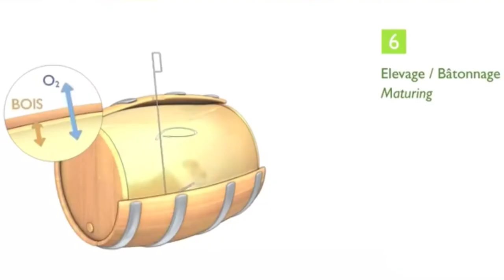Wine Decoded Wine Word Batonnage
Bâtonage is the process of stirring barrels, or any other vessel holding wine to re-suspend lees, consisting mostly of dead yeast.

Stirring the lees impacts the texture, aroma and flavour. In addition, the process introduces oxygen as the vessel must be unsealed to insert the stirrer. It's an important part of the élévage of the wine. Typically stirring will be more frequent in the early phase of ageing. Frequency will be determined by experience and tasting the wine. There is little point in stirring the wine more frequently than weekly as the lees takes a week to settle and the impact of the introduction of oxygen could be too severe.

We're building a Wine Words bible for all of those crazy words in the world of wine. Over time will be adding more info, images, maps.

Every time you see a Wine Word on our site with an explanation by one of our Wine Hackers it will be highlighted and you'll be able to hover over it for a definition and click on it to read a full definition.

You can explore all the Wine Word in the Wine Playground.